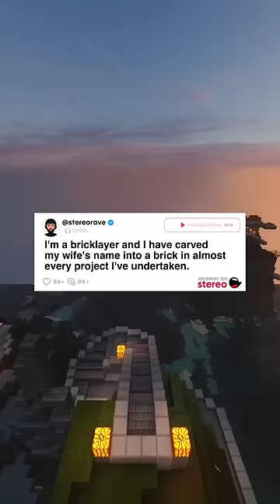I love this ❤️